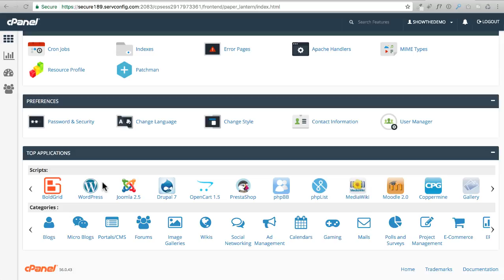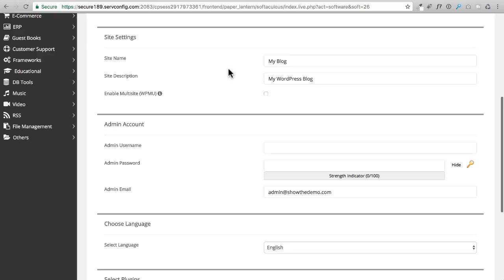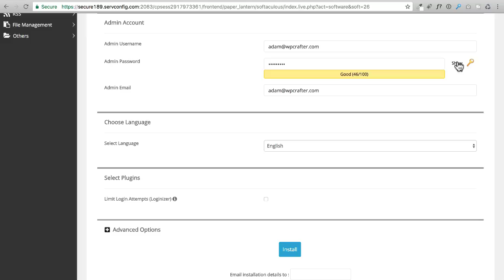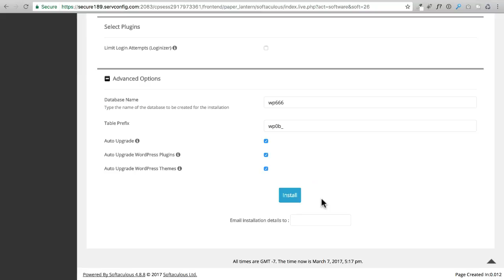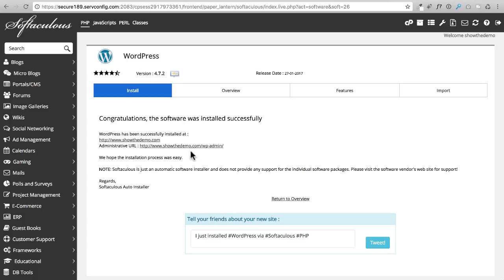How To Install WordPress For The First Time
Table of Contents:
00:15 CPanel
00:35 Installing Wordpress via App Installer
01:08 Procedure and Setup for Installation
02:01 Admin Account
03:24 Language
03:44 Advanced Options
04:59 Installation Confirmation
05:35 Website Up and Running!
05:45 Wordpress Dashboard

In this video, I show you how to install WordPress on your new website hosting account. It's quite easy to do.